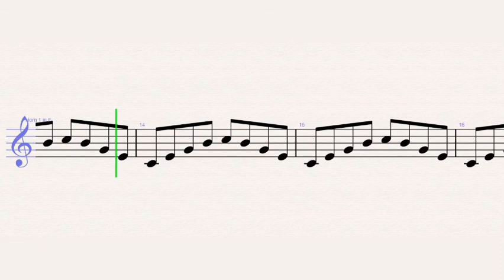Stranger Things - Stranger Things Theme - Soundtrack - French Horn Tutorial - Sheets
Stranger Things - Stranger Things Theme - Michael Stein - Kyle Dixon- Season 1 - Season 2 – Season 3 - Soundtrack - French Horn Tutorial - Sheets